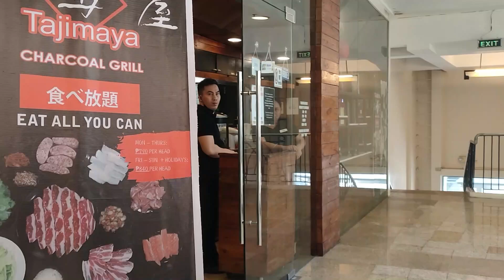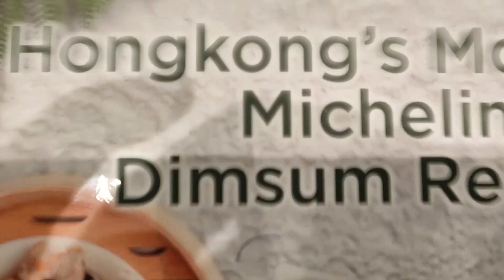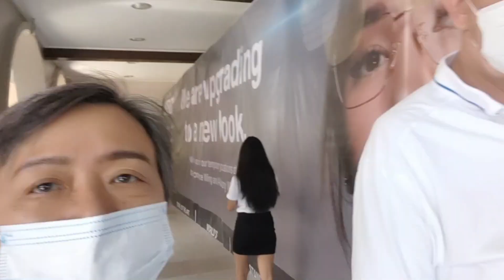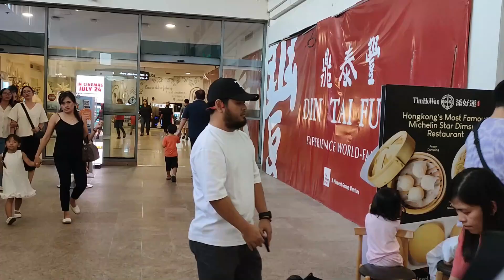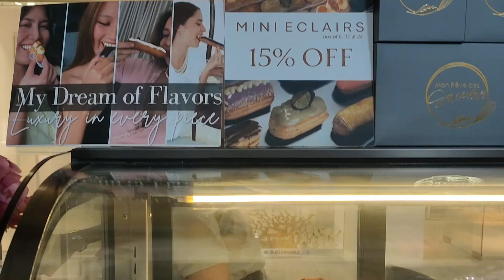TIM HO WAN in Alabang Town Center